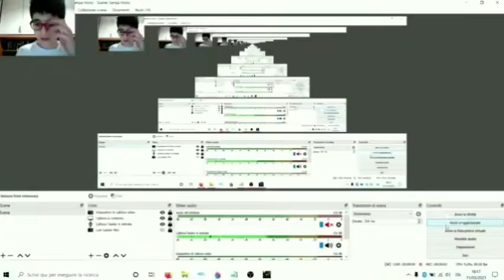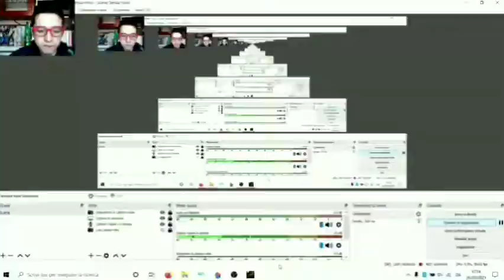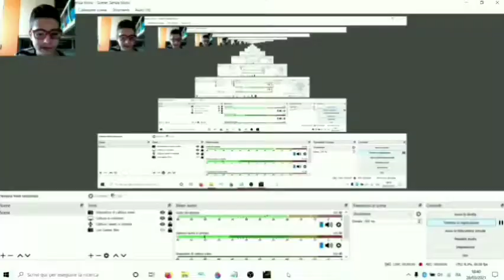AoC2 - Fighting EU Members - Cappello M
Oggi combatteremo i membri dell'Unione Europea per unificarla.